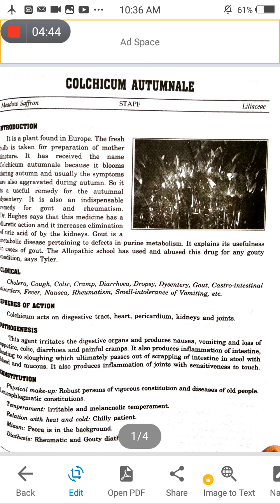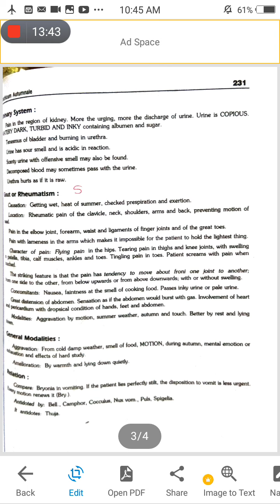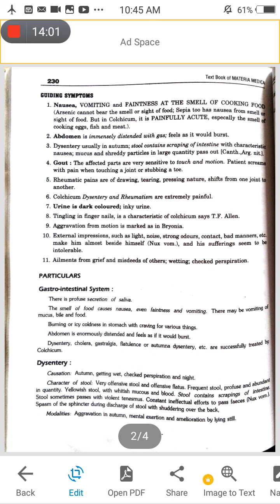colchicum autumnale medicine 2nd bhms Dr sk dube mm by Balkrishn Patel